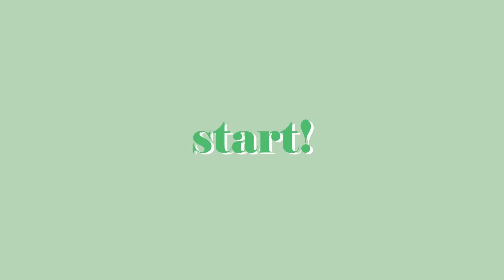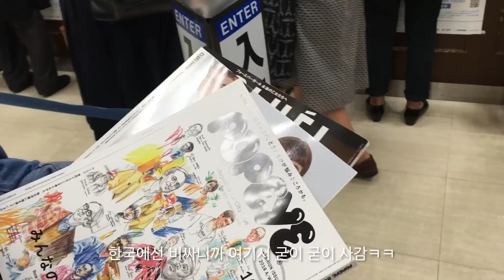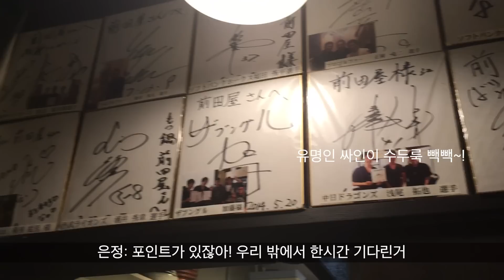후쿠오카 폭풍 쇼핑+먹방 브이로그 2편! (feat.리액션 자매👭)｜패션 유튜버 이까까(2kkakka)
방까방까~ 이까까입니다😊

빠르게 가져온 후쿠오카 브이로그 2편입니다.
둘째 날도 거의 쇼핑이 9할입니다 ㅋㅋㅋㅋ
이번 편도 리액션 터지니 재밌게 봐주세요🤗